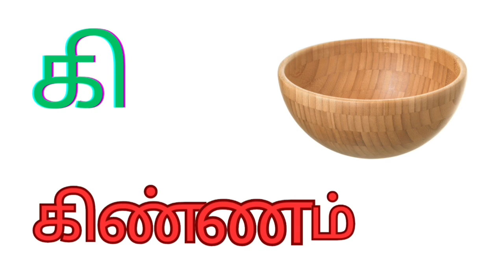க, கா, கி, கீ தமிழ் உயிர் மெய் எழுத்துக்கள்♥️ Tamil Alphabet ka,kaa,ki,kee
Tamil Uyir mei Eluthu kids Learning